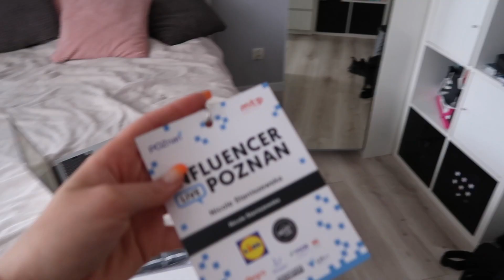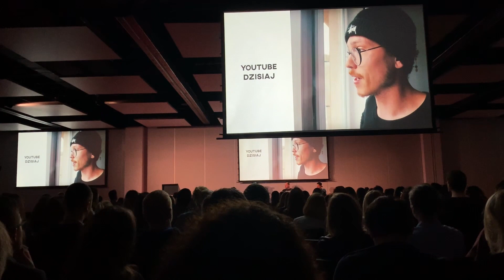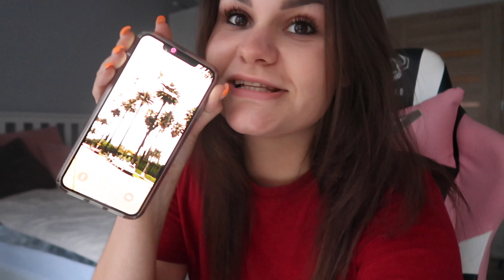VLOG: SZKOLENIA & RODZINNA NIEDZIELA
Troche spokojny, rodzinny i jednocześnie ambitny weekend. Miałam okazje uczestniczyć w prelekcjach na influencer live poznań oraz spędzić miły niedzielny wieczór w gronie rodziny i nieco odpocząć.

♥ ADRES NA KTÓRY MOŻNA DO MNIE NAPISAĆ/ WYSŁAĆ PACZKE : Get hero "Nicole Staniszewska"

Dziękuje za oglądanie i do kolejnego filmiku :*